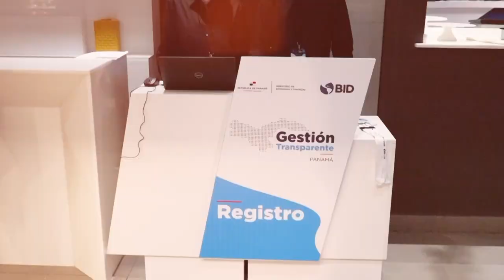Palabras de cierre - PPP Américas 2023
Palabras finales por parte de los representantes del BID y de la Unión Europea. PPP Américas 2023 tuvo lugar en Ciudad de Panamá, los días 18, 19 y 20 de julio de 2023. Siga conectado a las redes del BID para saber más sobre próximos eventos.